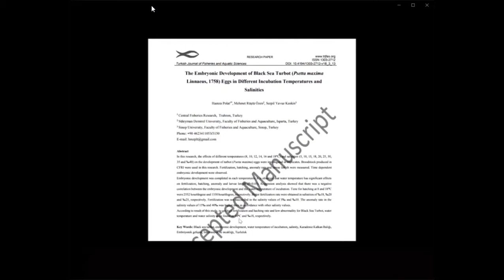Turbot Broodstock Management part 3 propagation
online trainings on ADC with the support of experts from the National Institute of Constanta, Romania, the GFCM Secretariat, in close collaboration with volunteer experts from the SUMAE Institute in Trabzon, Turkey. A new series of theoretical online courses on finfish.